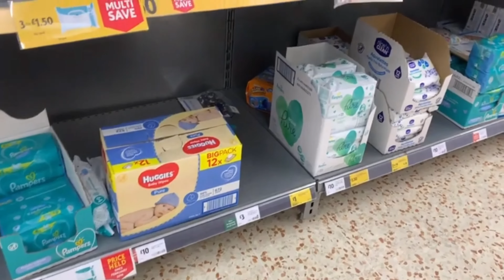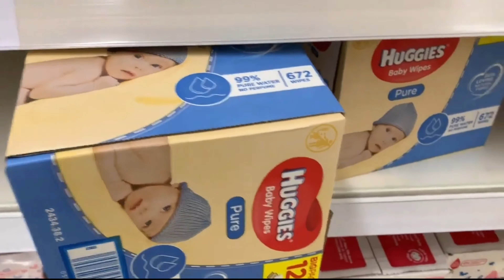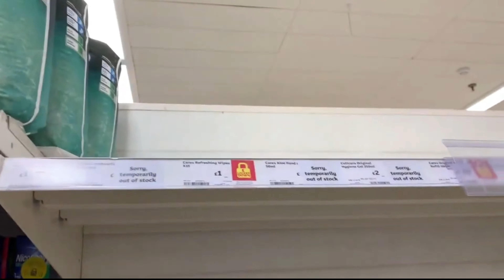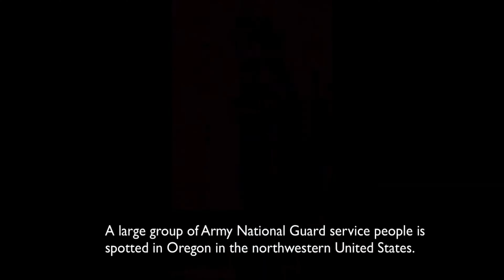C-Vid Shoppers Gone Wild Epidemic World Wide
Trying to hit 1,000 Followers to get the creator status. Please help out and follow and get others to follow. When i get there i will be doing give a ways. Follow at one of these links or all...up to you.
Doing this will help me to do all i can to provide game walk through's, Streaming, Various game streams, and contests for giveaways. Thanks for the help.